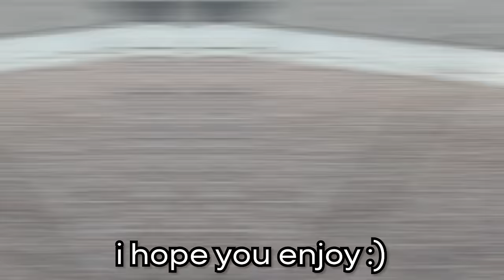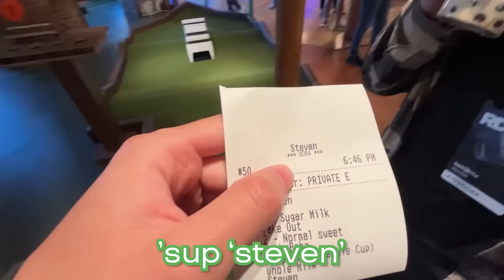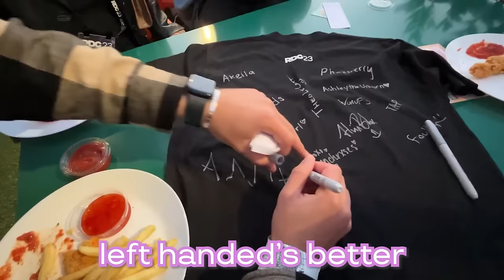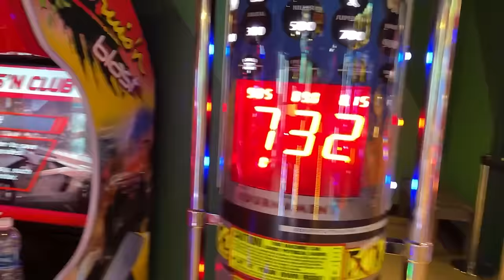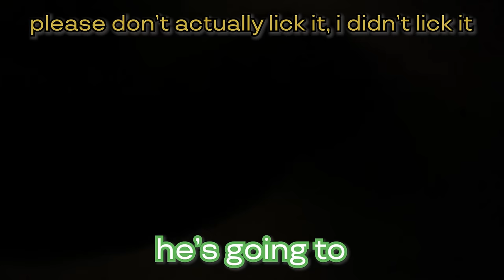Faulty Face Reveal + Meeting Anix and Frenchrxses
face reveal at the end of the video (the guy at the beginning isn't me)

hihi please enjoy this really garbage compilation of footage recorded from a roblox conference that   @frenchrxses , @Anix and i went to✌🏼

also huge thanks to some other creators that appeared in this video

⭐ use starcode "faulty" when buying robux or premium as it supports me with a commission each time you use it ⭐

want to play roblox? roblox is a global platform where millions of people gather together every day to imagine, create, and share experiences with each other in immersive, user-generated 3D worlds. The types of gameplay on roblox are just as limitless as the imagination of the creators themselves.